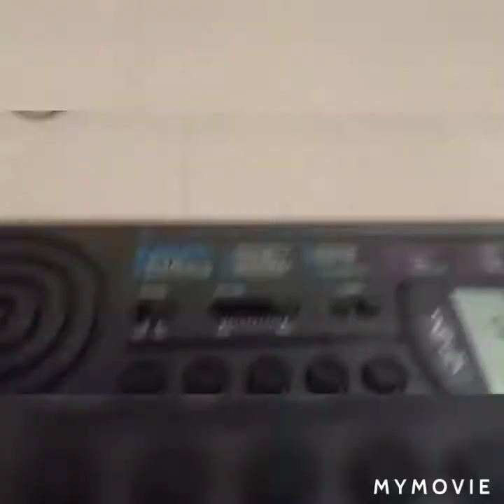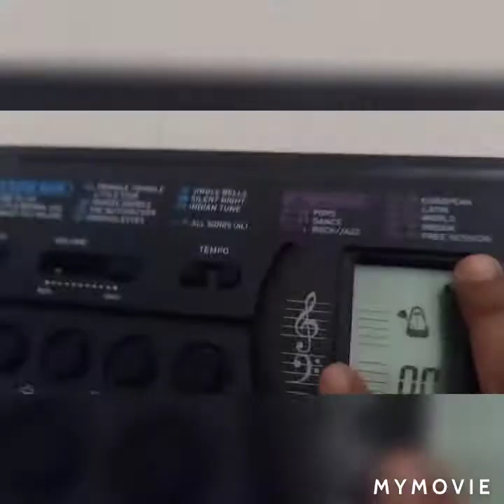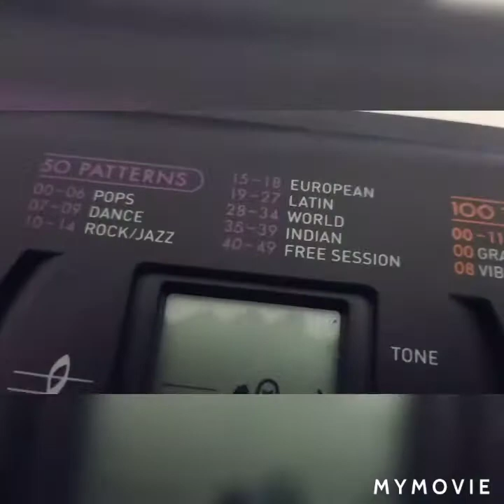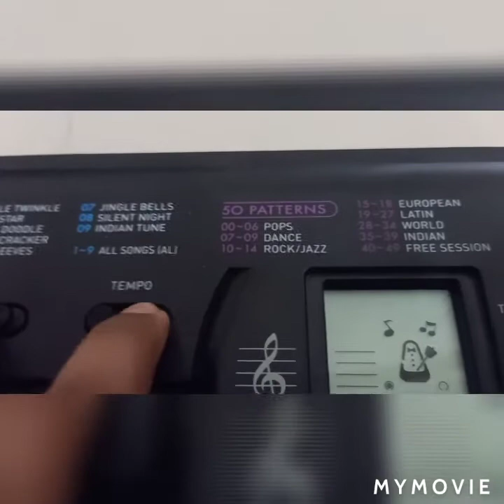Casio sa77 keyboard tamil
Casio sa77 keyboard keys